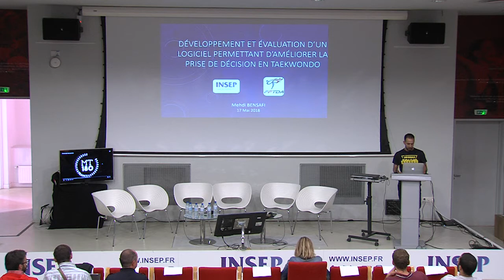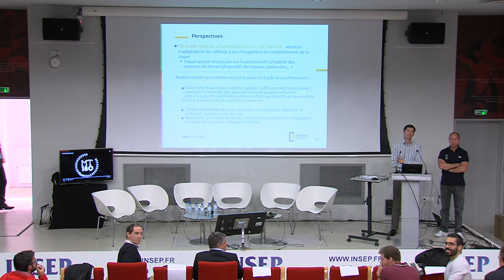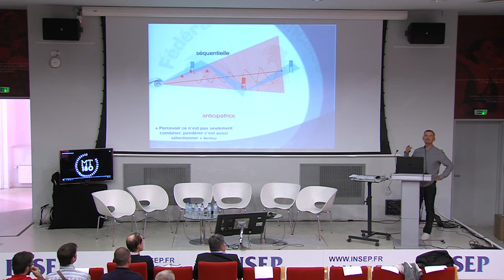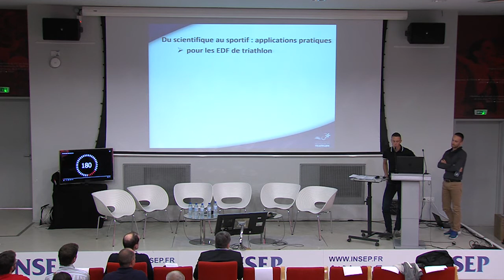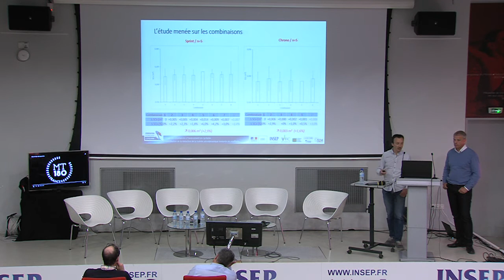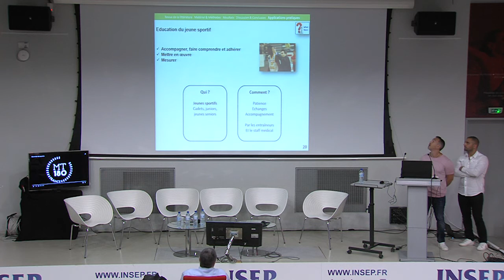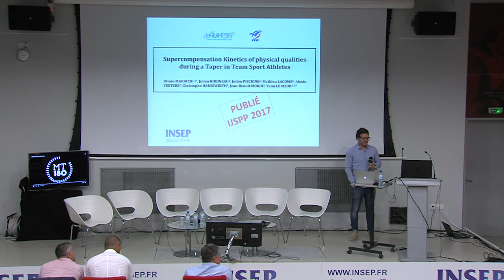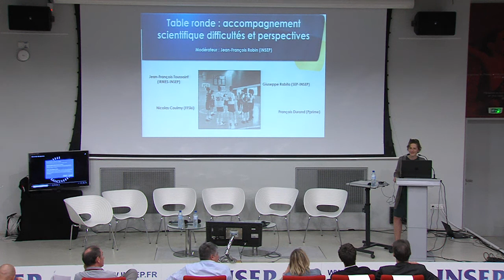LA RECHERCHE AU SERVICE DE LA PERFORMANCE SPORTIVE - Mai 2018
Présentation des travaux financés par l’appel à projet R&D
du Ministère chargé des Sports.
INTERVENANTS :

00:52 Introduction par Audrey PERUSIN, Directrice Générale Adjointe INSEP

06:49 "Logiciel permettant d'améliorer la prise de décision en taekwondo" par Mehdi BENSAFI, Entraîneur National Taekwondo

29:08 "Monitoring de la charge et de la fatigue pour le suivi longitudinal et la prévention de la blessure chez les équipes de France de Judo" par Issa MOUSSA, Doctorant à l'IRMES, INSEP

33:09 "Simulation et Optimisation de Kayaks" par Alban LEROYER, Enseignant chercheur, Centrale Nantes et François DURING, Entraîneur FFCK

55:05 "Analyse de la concurrence sur la scène internationale" par Thibaut LEDANOIS, Doctorant à l'IRMES, INSEP

58:50 "Performance en natation, les relations entre adaptations techniques et fréquence gestuelle" par Philippe HELLARD, Responsable de la Cellule Recherche FFNatation, Richard MARTINEZ, Directeur des Équipes de France Natation et David SIMBANA, Responsable du projet Optimisation de la Performance à la FFNatation.

01:21:33 "Étude de la perception visuelle en ski alpin et incidence sur les caractéristiques cinématiques et dynamiques du skieur" par Nicolas COULMY, FFSki

01:45:14 "Réponses physiologiques et métaboliques à un match de football simulé, sur différents types de surfaces" par Emmanuel ORHANT, Directeur Médical de la FFF et Philippe ROUCH Directeur de l'Institut de Biomécanique Georges Charpak

02:05:17 "Potentialiser l’entrainement en endurance : l’acclimatation à la chaleur et son impact sur la performance" par Anaël AUBRY, INSEP, et Paul LALIRE, FFTriathlon

02:29:05 "Étude des effets du port d’une protection intra-buccale sur la puissance et la précision d’un coup de poing et d’un coup de pied circulaire en sports de combat" par Patrice SANTÉRO, FFTaekwondo, et Philippe POISSON, CHU Bordeaux

02:50:51 "Étude des résistances à l'avancement en cyclisme" par Emmanuel BRUNET, responsable de la Cellule scientifique FFCyclisme et Christophe CADALBERT, Ingénieur en Développement aux souffleries S2A

03:13:32 "Caractérisation des qualités de force, de vitesse et de puissance des membres inférieurs et supérieurs chez de jeunes rameurs de compétition" par Hugo MACIEJEWSKI, Responsable de la Cellule scientifique FFAviron et Abdel RAHMANI, Université du Mans

03:30:00 "Optimisation du département en BMX Race" par François DURAND, Pprime

03:34:11 "Influence de la perte de poids sur les adaptations psychophysiologiques et la performance chez les haltérophiles de haut niveau" par Samuel SUYWENS, FFHaltérophilie, et Alexandre DURGUERIAN, Université Paris-Sud

03:59:58 "Étude biomécanique et développement d'outils d'expertise et d'analyse de la performance en tir à l'arc" par François DURAND, Pprime

04:04:57 "Cinétiques de surcompensation des qualités physiques durant une phase d’affûtage chez des joueurs internationaux de rugby à 7" par Bruno MARRIER, Université Côte d'Azur

04:27:34 "Table ronde autour de l’accompagnement scientifique" animé par Jean-François ROBIN, intervenants: Giuseppe RABITA (SEP-INSEP), Nicolas Coulmy (FFSki), Jean-François TOUSSAINT (IRMES-INSEP), François DURAND (Pprime)

05:10:11 Clôture par Patricia THOREUX, Présidente du Conseil Scientifique, Médicale et de Formation